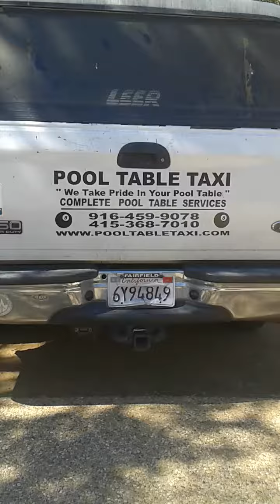Today's Work 9/12/16 Grass Valley Pool Table Move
Grass Valley Pool Table Move 9/12/16
Michael Fluty
Joseph Fluty
Olhausen Pool Table